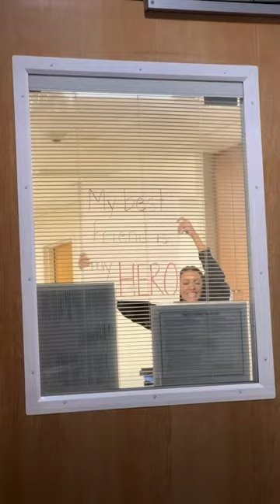Cheering through Chemo